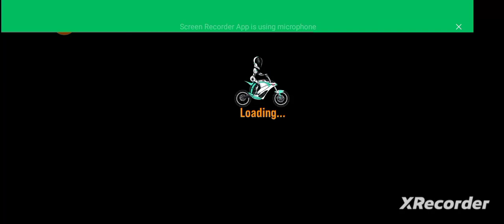Moto X3M M202244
GamingLegends
Gaming Legends

"Moto X3M" is a thrilling and adrenaline-pumping motorcycle racing game that has captivated gamers worldwide with its fast-paced gameplay, challenging levels, and stunning visuals. Developed by Madpuffers, this game offers an exhilarating experience for players who enjoy high-speed action and daring stunts on two wheels.

Features of Moto X3M:

Intense Racing Action: Moto X3M puts players in control of a high-powered motocross bike, challenging them to race through a series of dynamic and obstacle-filled tracks. Players must navigate through loops, ramps, jumps, and various other obstacles while striving to reach the finish line as quickly as possible.

Challenging Levels: The game features a wide variety of levels, each with its own unique layout and obstacles. From desert landscapes to snowy mountains and urban environments, Moto X3M offers diverse settings that keep the gameplay fresh and exciting.

Physics-Based Gameplay: Moto X3M utilizes realistic physics mechanics to simulate the dynamics of motorcycle racing. Players must carefully manage their speed, balance, and momentum to overcome obstacles and perform gravity-defying stunts without crashing.

Stunt System: In addition to racing, Moto X3M encourages players to perform jaw-dropping stunts and tricks to earn extra points and bonuses. From backflips and frontflips to wheelies and aerial spins, mastering the game's stunt system adds another layer of excitement and challenge.

Customization Options: Players have the opportunity to customize their motorcycles with different colors and designs, allowing for personalization and creativity.

Progressive Difficulty: As players advance through the game, the levels become increasingly challenging, testing their skills and reflexes to the limit. From tight turns and narrow passages to complex obstacle courses, Moto X3M offers a steep but rewarding learning curve.

Achievements and Leaderboards: Moto X3M includes a range of achievements and leaderboards that encourage competition among players. Whether it's beating level times, performing stunts, or completing challenges, players can strive to climb the ranks and prove their skills against others.

Benefits of Playing Moto X3M:

Excitement and Thrills: Moto X3M delivers an exhilarating and action-packed gaming experience that keeps players on the edge of their seats with its intense racing and stunt challenges.

Skill Development: The game requires players to hone their reflexes, timing, and spatial awareness, promoting the development of valuable gaming skills.

Entertainment: With its dynamic gameplay, vibrant graphics, and catchy soundtrack, Moto X3M provides hours of entertainment and enjoyment for players of all ages.

Community Engagement: Moto X3M has a dedicated fan base and active online community, with players sharing tips, tricks, and high scores on social media and gaming forums.

In summary, Moto X3M is a thrilling motorcycle racing game that offers fast-paced action, challenging levels, and endless opportunities for stunts and excitement. Whether you're a casual gamer looking for some adrenaline-fueled fun or a seasoned racer seeking a new challenge, Moto X3M promises an unforgettable gaming experience on two wheels.

android gt car stunt, master, 3d,
gt car stunt master 3d, mega ramp racing car mode, android gameplay,
Big Truck, 4x4 Resign And Stunt, Android Gamepla, Android,
Formula, Car, Masterclass, on, Mega, Ramps!, Jaw-Dr,
stunt, GT, CAR, Master, ramp, racing, mode, gameplay,
game,
Unleashing, Speed, Racing, Gameplay,

Spider Man 4x4 Truck Racing And Stunt Gamepla,

gt car stunt master 3d - mega ramp racing car mode - android gamep,
Big Truck 4x4 Resign And Stunt Android Gameplay,
Formula Car Masterclass on Mega Ramps! Jaw-Dropping Gameplay,
Spider Man 4x4 Truck Racing And Stunt Gameplay,
Ramp Car Racing - Car Racing 3D- Android Gameplay,
Unleashing Speed- Formula Master Racing Gameplay,